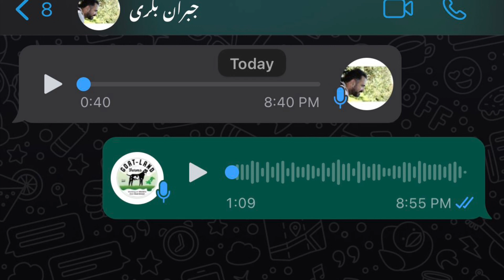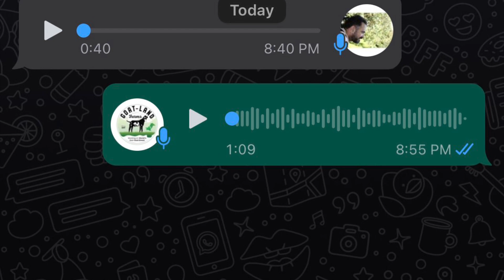کیا حاملہ بکری کو کرم کش دوائی پلانی چاھئیے